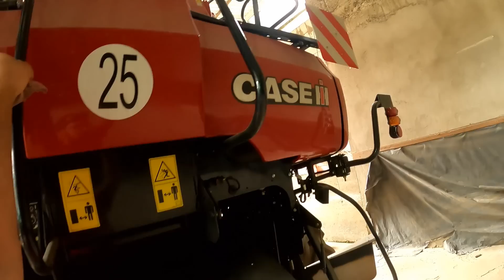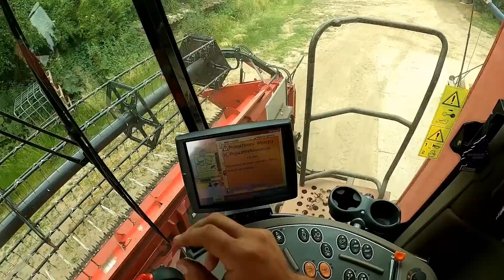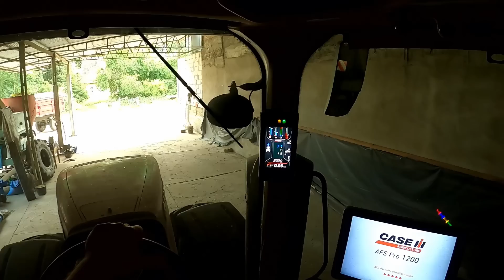Ostatni Pełny Transport Pszenicy - Mycie Hederu!